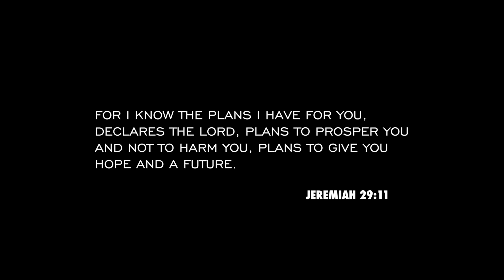NEW Christian Music | Sadeesha Morgan - "Greatest Love" | (@ChristianRapz)